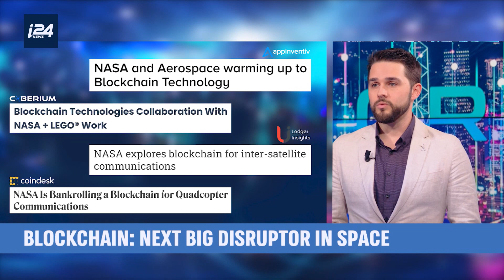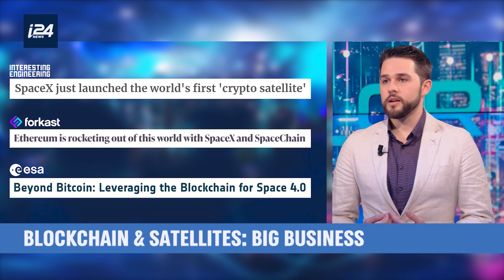D’CRYPT – SPACE FOR ALL? THANK YOU, BLOCKCHAIN! with Logan Golema, Founder&CEO, Lunargistics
This week, Paris France is hosting the world’s largest International Astronautical Congress, so we have decided to showcase one of the main use cases of blockchain technology to support space exploration, earth observation and the satellite industry that brings communications and telecoms to all of here on earth. Our guest today is a trail-blazer and a visionary in the business! Working with the likes of NASA, the European Space Agency, SpaceX and more, Logan Ryan Golema is also one of the very first bitcoin coders and miners starting in crypto in 2010 at the age of 18. Logan is now the founder and CEO of Lunargistics, a blockchain-enabled business software that streamlines aerospace business processes. Logan’s dream is to democratize space for all and is here to tell us how he's doing this thanks to blockchain!